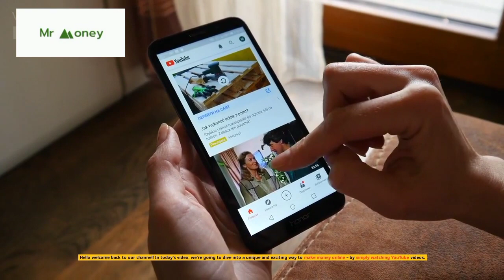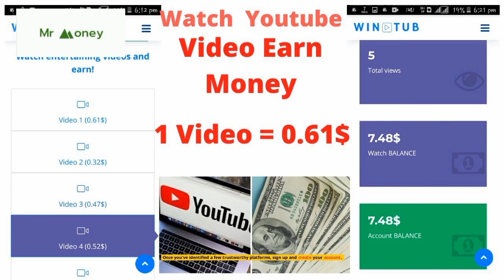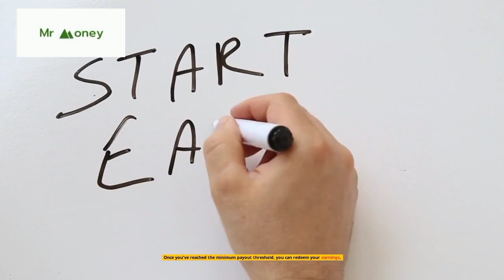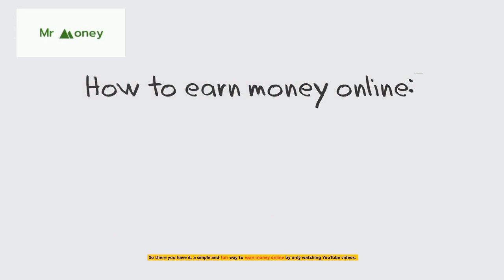YouTube Rewards How to Make Money by Watching Videos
RewardsIn today's video, we're about to introduce you to a fascinating and unique way to earn money online –Make Money by Watching Videos simply by watching YouTube Rewards  videos. Yes, you heard it right! Imagine being paid for indulging in your favorite pastime.